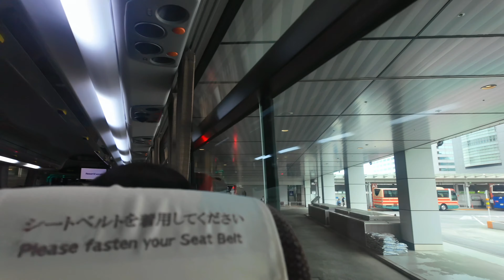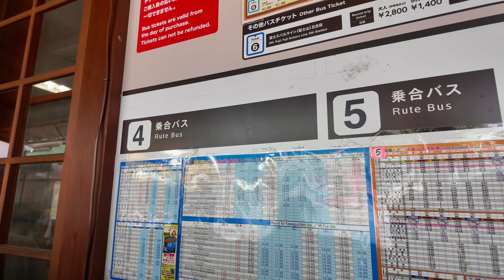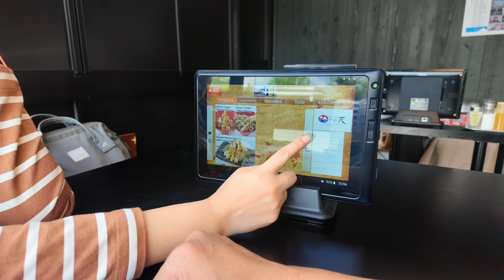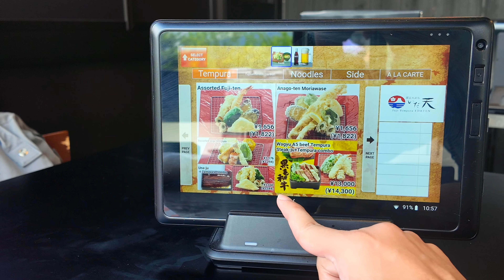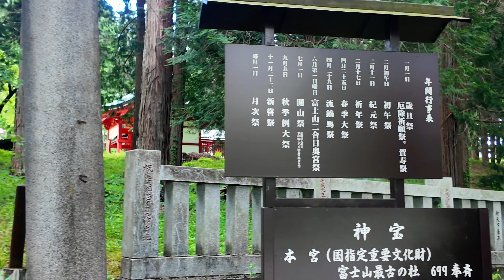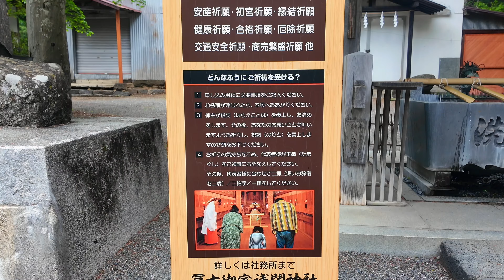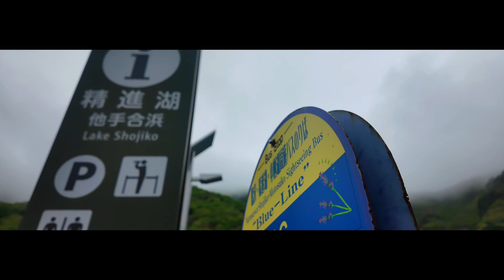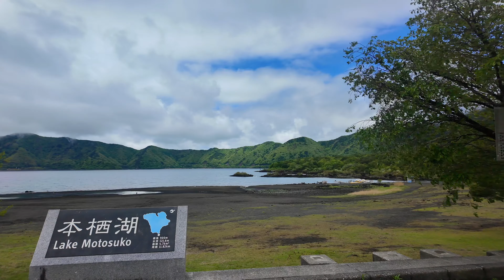การเดินทางจากทะเลสาปKawaguchikoสู่ Sojiko ด้วยรถบัสพร้อมแวะร้านเทปุระชื่อดังและพักที่โรงแรมเมาว์โชจิ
“สวัสดีครับ ! ในคลิปนี้เราจะพาเพื่อนๆ ไปสัมผัสประสบการณ์การเดินทางที่น่าตื่นเต้นในประเทศญี่ปุ่น เริ่มต้นที่ทะเลสาป Kawaguchiko โดยเราจะนั่งรถบัสเพื่อไปยังทะเลสาป Sojiko ซึ่งเป็นจุดหมายปลายทางที่มีทิวทัศน์สวยงามมากๆ ระหว่างทาง เราจะแวะทานข้าวที่ร้านเทปุระชื่อดังในแถบนี้ที่มีชื่อเสียงในเรื่องรสชาติอร่อยและวัตถุดิบสดใหม่ จากนั้นเราจะไปเข้าพักที่โรงแรมเมาว์ โชจิ โรงแรมสุดหรูที่มีวิวทิวทัศน์ที่งดงามและบริการที่อบอุ่น หากคุณกำลังมองหาความสนุกและแรงบันดาลใจในการเดินทางที่ญี่ปุ่น อย่าลืมกดติดตามและกดกระดิ่งเพื่อไม่พลาดคลิปใหม่ๆ นะครับ!”

หากมีข้อมูลเพิ่มเติมหรือคำแนะนำในการปรับแต่ง คลิปยังสามารถแสดงรายละเอียดเพิ่มเติม เช่น การรีวิวโรงแรม, บรรยากาศของร้านอาหาร หรือแม้กระทั่งกิจกรรมที่ทำที่ทะเลสาป เพื่อให้ผู้ชมได้รับประสบการณ์ที่ครบถ้วนมากที่สุดครับ